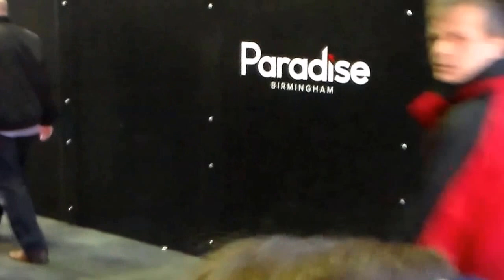Birmingham, UK divine appointments...American Missionary